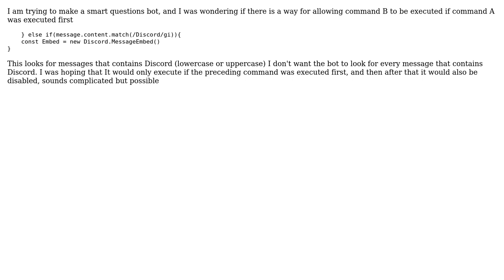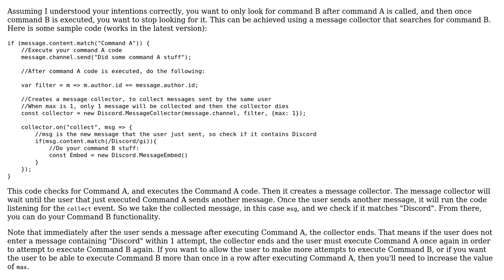Can Command B only be Executed if command A is executed succesfully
With thanks & praise to God, and with thanks to the many people who have made this project possible! You are responsible for your own actions.